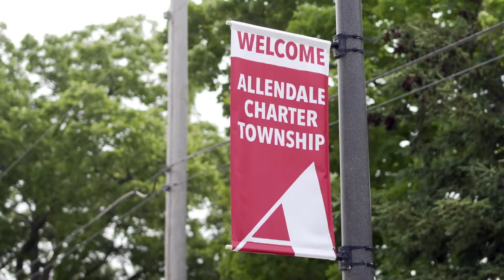I am AACC